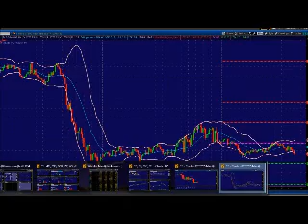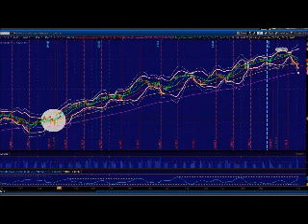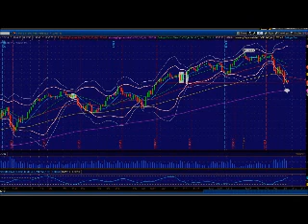We Called the Band Ride, What's Next? Princetontrader Market Webcast February 5, 2014